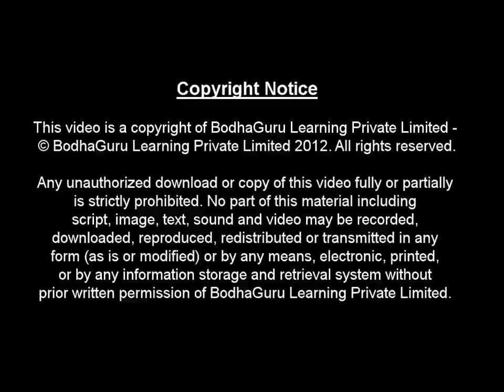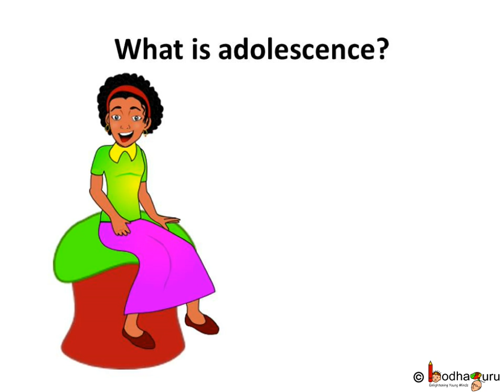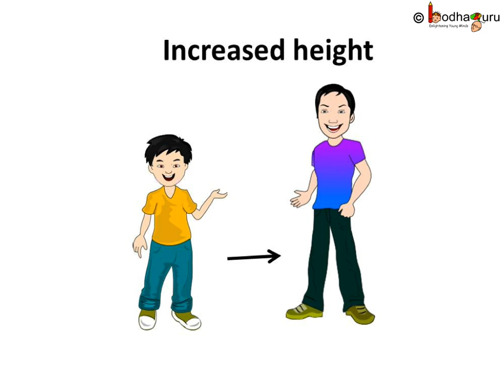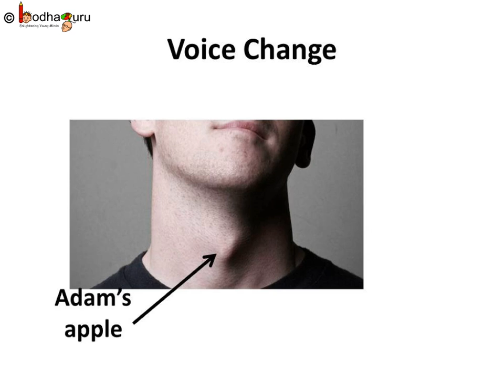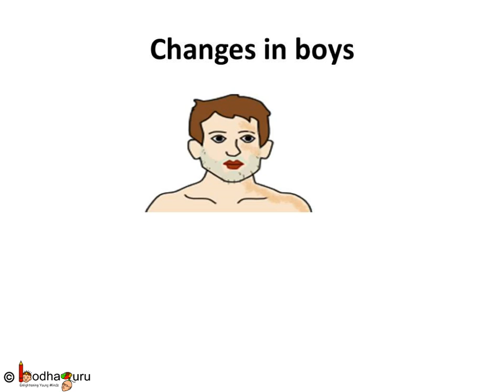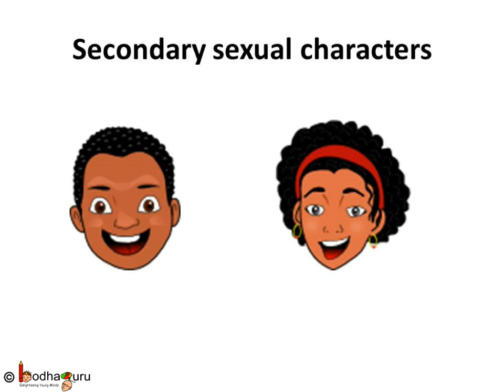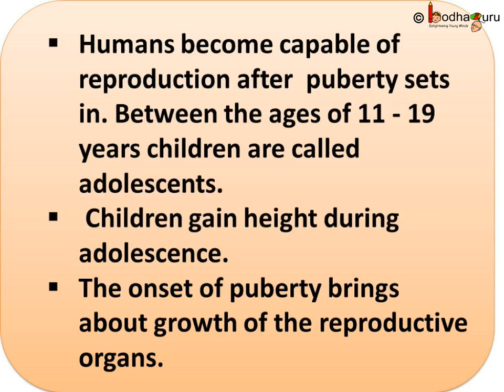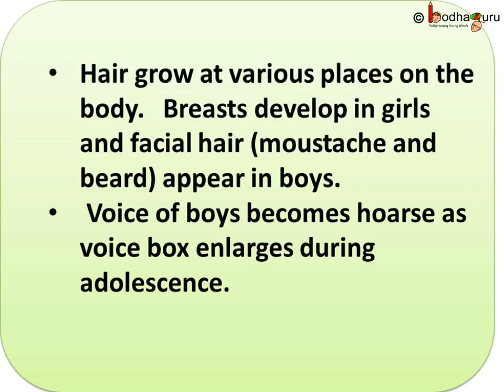Biology - What happens during adolescence and puberty? - English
The video explains what adolescence is and what puberty is. It also describes the changes our body go through during puberty like changes in appearance, increase in height, reproductive maturity etc.

Team BodhaGuru